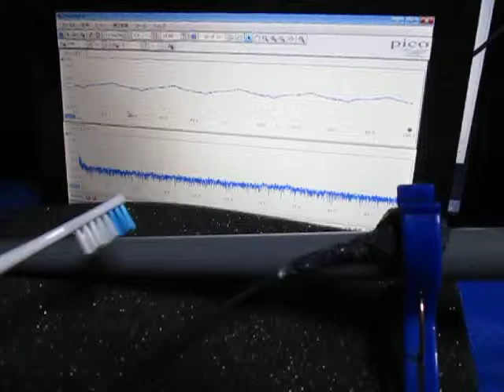超音波実験 ultrasonic-labo